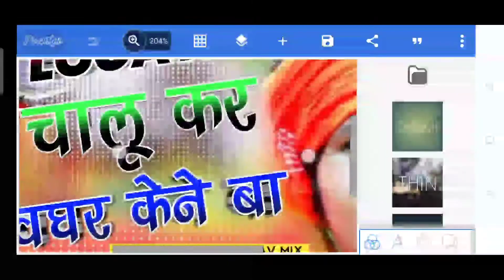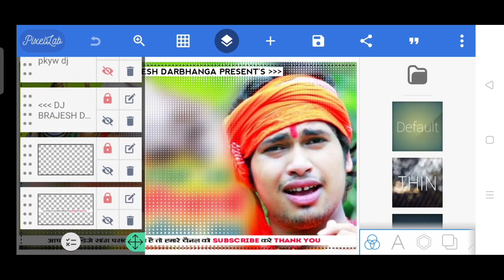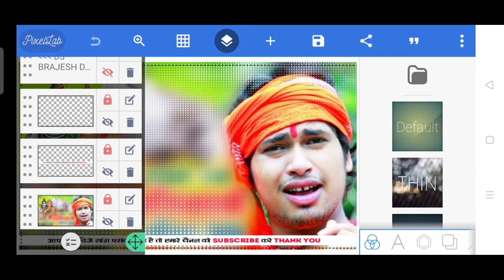Bol Bam Plp File 2021 √ Location चालू कर देवघर केने बा || Plp File New Bhojpuri Flp Project 2021